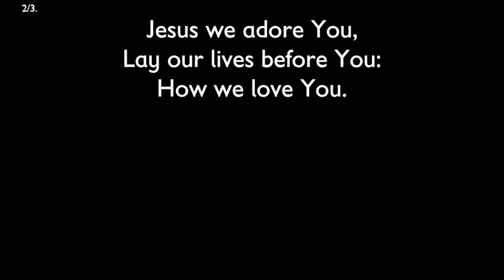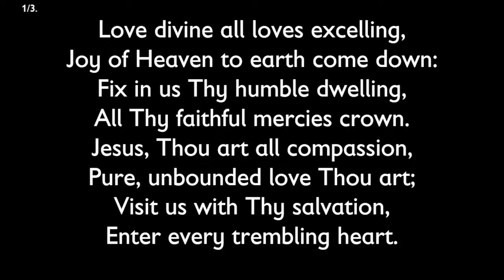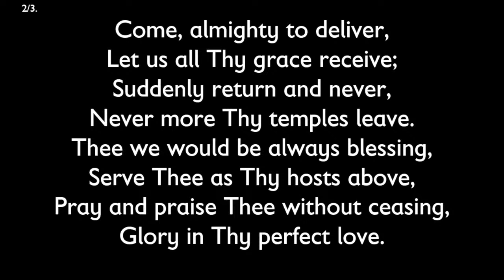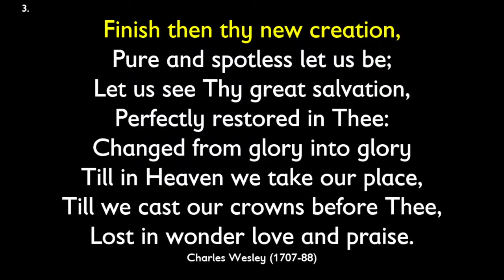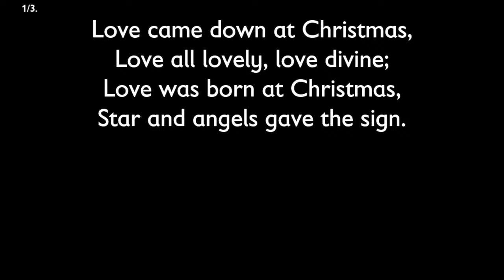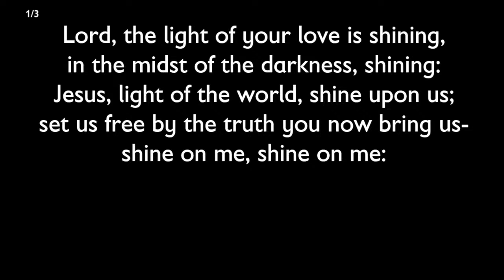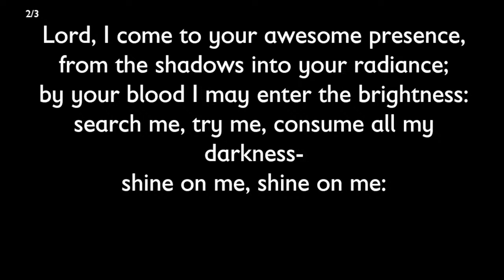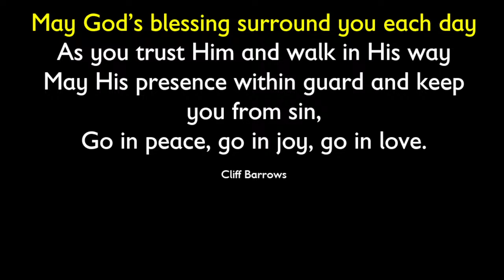Morning Worship 30th Jan 2022 1 John 4 Abounding in love (Michael Yuille)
Sunday worship from Dunblane: St Blane's Church